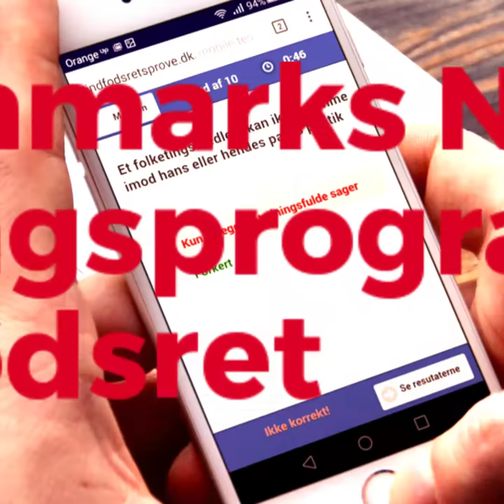Indfødsretsprøven 2019 *** Sjove fakta om Danmark *** Knud Lundberg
Vidste du, at ...

...Knud Lundberg, der af holdkammerater kaldtes doktoren, fordi han havde afsluttet medicinstudiet, repræsenterede Danmark på hele tre landshold? Han spillede 39 kampe for fodboldlandsholdet, 23 kampe for håndboldlandsholdet og 21 kampe for basketballlandsholdet.